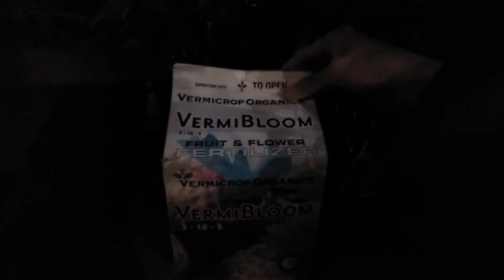Bón Phân gì cho Nho thân gỗ ra hoa quanh năm!